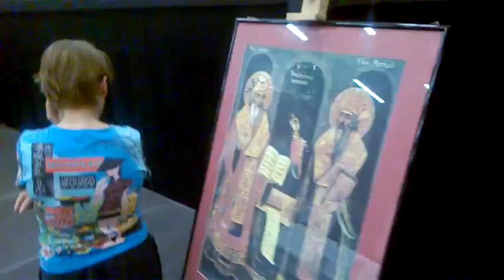DAMY RADĘ,GDY MAZUR ZA DORADZANIE NA STRONĘ PEPICZKÓW PRZEPĘDZIMY I PO LICHWIE!!!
CZAS TERAZ W POLSCE,-A TU NAD WISŁĄ BĘDZIE NA UDUCHOWIENIE!MAKRYNA MIECZYSŁAWSKA JECHAŁA PEWNIE DO SAMEGO RZYMU NA DOBRYM WOZIE. ,NIESIONA PRZEZ BARDZO WIELU MURZYNÓW DIABŁA//-CZY MAKRYNA JECHAŁA DO PAPIEŻA Z MISJA JAKĄŚ,CZY GŁOSIŁA PO DRODZE DO RZYMO--ŁACINY PRAWDĘ Z PISMA ŚWIĘTEGO BIBLII?Z PEWNOŚCIĄ,-NIE!EDUKACJA W RADIU CONCHITA EXTRA,TO COŚ BARDZO ZNANEGO,ŻE LUDZIE WIEDZĄ IŻ KAŻDY NAUCZYCIEL .TEŻ NAWET MUSI SIĘ DOKSZTAŁCAĆ!/CHCIAŁ,CZY,-NIE,TO I TAK DOŚWIADCZENIE CZYNI MISTRZA!NAWET,GDY NAUCZYSZ SIĘ KILKU JĘZYKÓW OBCYCH DOBRZE JEST,ABYŚ DALEJ UCZYŁ TEŻ KOGOŚ INNEGO,ABY SIĘ ZAPRAWIĆ W BOJU!//PIERWSI CHRZEŚCIJANIE,GDY SZLI GŁOSIĆ DWÓJKAMI,BO JEZUS 72-U WYSŁAŁ PO DWU,ABY SZLI OD DRZWI DO DRZWI//-WTEDY OWI CHRZEŚCIJANIE ZAPRAWIALI SIĘ W BOJU O WIARĘ!!!//SZATAN NIE ŚPI I PRAKTYCZNIE DIABEŁ ZAWSZE DZIAŁA,ŻE CIĘŻKO BARDZO BYŁO UTRZYMAĆ SIĘ PIERWSZYM CHRZEŚCIJANOM W WIERZE ZE WZGLĘDU NA PRZEŚLADOWANIA CHOĆBY//-NATOMIAST ŻYDOM TEŻ BYŁO W OGÓLE NAWET I PRAWDĘ POZNAĆ O CHRYSTUSIE,GDY SAMI SOBIE NABRUŹDZILI I CHRYSTUS BYŁ NOWOŚCIĄ DLA NICH,CHOĆ NIE MUSIAŁ JEZUS CHRYSTUS BYĆ NOWOŚCIĄ ZE WZGLĘDU NA 312 PROROCTW,KTÓRE SIĘ NA NIM SPEŁNIAŁY!/-BADAJCIE PISMA,CZY TAK SIĘ RZECZY MAJĄ,-BIBLIA!!!//GŁOSILI WIĘC ZE WZGLĘDU NA WYDANIE ŚWIADECTWA O CHRYSTUSIE I SAMI SIĘ W WIERZE WZMACNIALI//APOSTOŁ PAWEŁ ZABRAŁ DO GŁOSZENIA NAWET MŁODEGO TYMOTEUSZA/-DOBRZE ZROBIŁ!!!//WIEDZA Z PISM WZRASTAŁA/-WIARA TEŻ WZRASTAŁA//-TAK WSPANIALE WYKSZTAŁCENI ŚWIADKOWIE JEZUSA CHRYSTUSA/-ŚWIADKOWIE JAHWE/-ŚWIADKOWIE BOŻY NIE POTRZEBOWALI W KONSEKWENCJI WZRASTANIA W WIERZE UPEWNIENIA W POSTACI CUDÓW DLA POPARCIA,ŻE SA NA DOBREJ DRODZE,BO DUCH JAHWE I TA CIĄGLE ICH WSPIERAŁ W DZIAŁALNOŚCI GŁOSZENIA EWANGELII O CHRYSTUSIE CO DO NADCHODZĄCEGO KRÓLESTWA JEGO!!!PSALM 110 MÓWI PROROCZO WŁAŚNIE,ŻE JAHWE DAŁ MU PANOWANIE I WŁADZĘ NAD ZIEMIĄ/ CZY CHCESZ TERAZ PRZYŁĄCZYĆ SIĘ DO ZBORU,KTÓRY GŁOSI,AŻ DO SAMIUTKIEGO KOŃCA TEGO ZŁEGO SYSTEMU RZECZY?,-ZAPRASZAM/-ZAPRASZAMY PAŃSTWA BARDZO SERDECZNIE SIĘ PRZEKONAĆ,ŻE W ISTOCIE SKORO BIBLIA JEST SPÓJNA LOGICZNIE,TO NIE MA INNEJ DROGI ZBAWIENIA,JAK TA,DROGA BOŻA DROGA:NIE W LEWO,NI W PRAWO NIE ZBACZAJ JUŻ Z NIEJ!!!/CZASEM TRZEBA PRZEJŚĆ PRYSZNIC OŻYWCZYCH WÓD PŁYNĄCYCH ZE SŁOWA BOŻEGO:HEJ PRAGNĄCY,PRZYJDŹCIE TU,-WODĘ ŻYCIA DARMO PIĆ. !/-ZAPRASZAMY!!/-JESZCZE NIGDY NIE BYŁO TAK DOBRZE ,JAK TERAZ W XXI WIEKU,ŻE PRAWDY BIBLIJNE MOŻNA POZNAWAĆ W INTERNECIE,A POTEM MOŻNA PRZEKAZYWAĆ DALEJ JAKO ŚWIADKOWIE POWTARZAJĄC RANO,W POŁUDNIE,WIECZOREM,CZY NAWET IW NOCY! GDZIE NIE MA MIŁOŚCI,TO ŻADNA WIEDZA NIE MA WARTOŚCI//PUSTE I PRÓŻNE SŁOWA U LOCH NA ROZRODZIE 500+!!! PAŃSTWO DA//SPANIE ZA DARMO NAUKA ZA DARMO WSZYSTKO ZA DARMO,GDY LIDKA MUSIAŁA ODPRACOWAĆ KIEDYŚ,A DZIADUKI CHCĄ I CHCĄ//! DZIKA REPRYWATYZACJA MIESZKAŃ!/ZŁODZIEJE MIESZKAŃ//AFERA W WARSZAWIE!CWANIAKI MUSZĄ SPORO SIĘ UCZYĆ,ABY NABRAĆ KOGOŚ? TAK!!